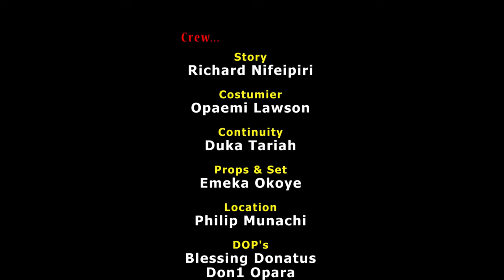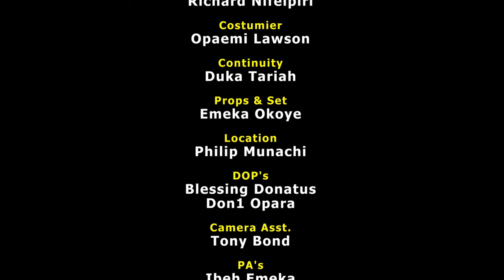Evil Intention | An Evil Girl With Unclean Spirit - A Nigerian Movie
This Nigerian movie is about a girl whom due to a terrible mistake has to live with the fact that she got pregnant for her dad.

A Nigerian movie starring;  Livinus Nnochiri, Chinyere Nwabueze, Abraham Nwaodo

Movie title - Evil Intention